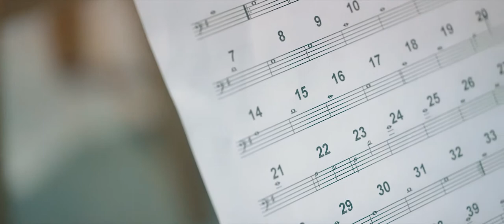Calasiao Children's Chorus | No Greater Love Concert